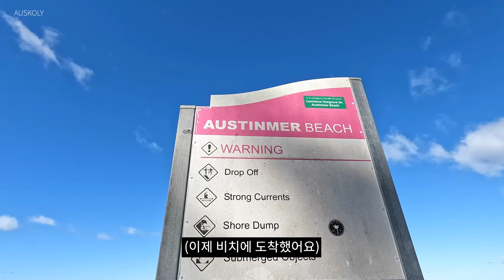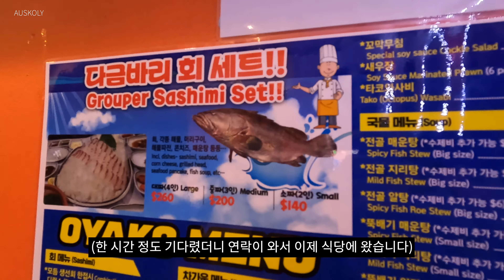[호주 시드니 vlog] 먹는 낙으로 사는 직장인 브이로그 | 홈메이드 파스타 | 최애 핫팟 레스토랑 | 회사원 추천 시드니 근교 (뷰)맛집 | 프렌치 레스토랑 | 한국식 횟집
안녕하세요.
저는 해도 짧고 추운 겨울을 참 싫어합니다. 겨울에는 바다에 가서 수영도 못하고 밤늦게 야외에 앉아서 친구들과 놀기도 힘든 계절이죠. 그래도 겨울에 먹는 핫팟이 더 맛있고 싱싱한 회에 곁들여 마시는 소주가 더 맛있게 느껴지는 계절이 겨울인 것 같기도 해요. 그래서 저는 친구들과 함께 맛있는 음식들 먹고 술도 마시면서 싫어하는 겨울을 극복하는 중입니다. 이번 영상에는 여러 맛집들과 시드니 근교 갈만한 곳들 추천해 드렸어요. 영상으로 확인해 주세요.